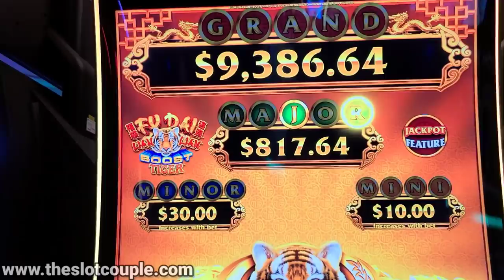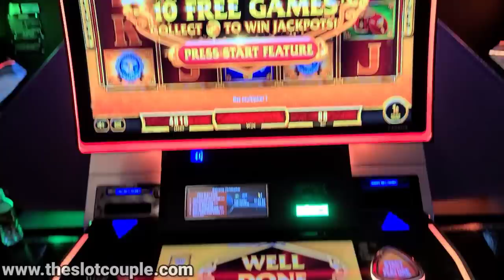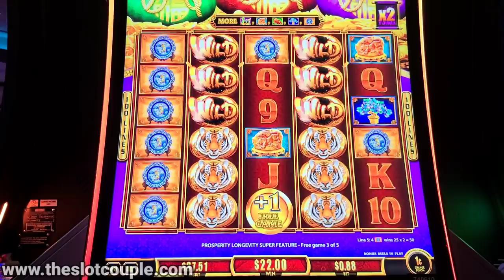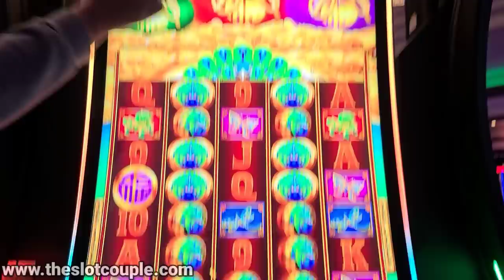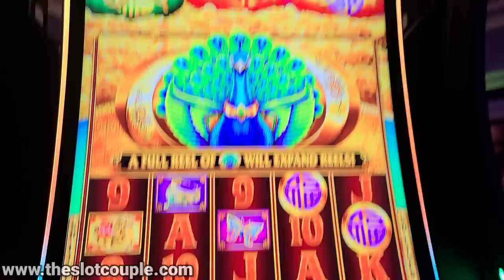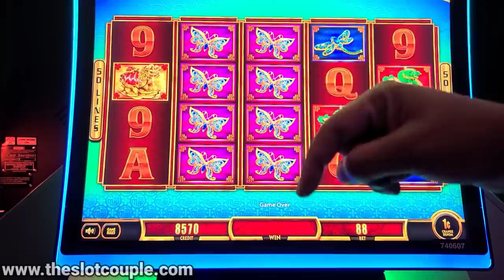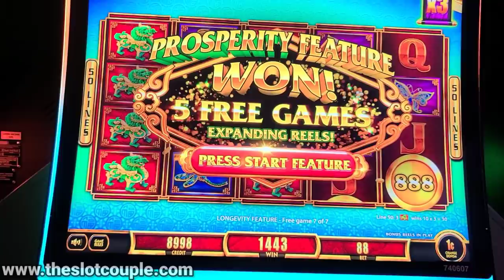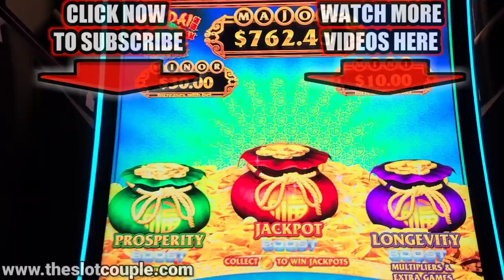How We Have Fun At The Casino Even When Slot Machines Are Tight!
Hey SC Fam! In todays video we head to San Manuel Casino to play some slot machines and win some money! The slot machines are being a bit tight at the moment, but were not going to let that ruin our mood. We have our methods on how we survive the storm until the slot machines start paying again. Were gonna show the fam how we have fun at the casino...even when the slot machines are tight! Hope you guys enjoy todays video! We love you all...BYE!!!

Slot machines in this video:
Fu Dai Lian Lian Boost Tiger
Fu Dai Lian Lian Boost Peacock